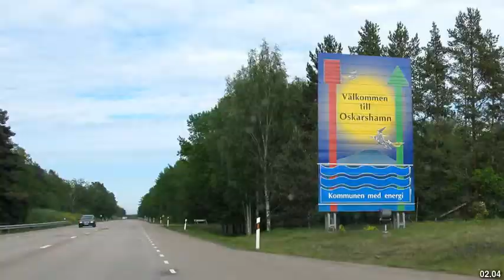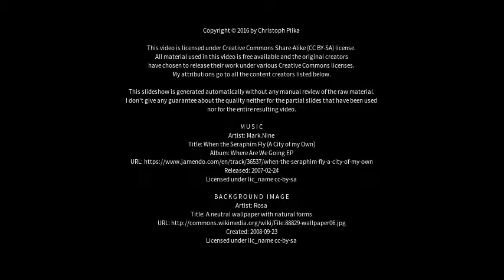Best places to visit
Best places to visit - Oskarshamn (Sweden) Best places to visit - Slideshows from all over the world - City trips, nature pictures, etc.